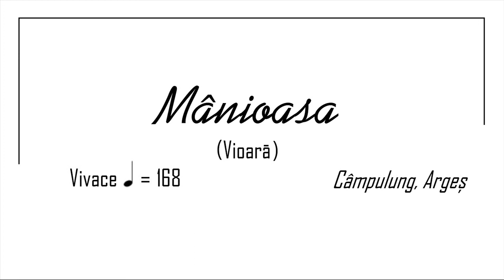Radu Cimpoi - Mânioasa (Câmpulung, Argeș)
Melodia unui joc muntenesc
Instrumental: Radu Cimpoi